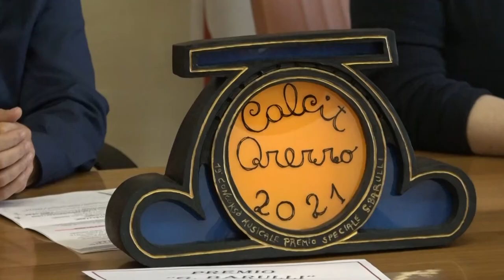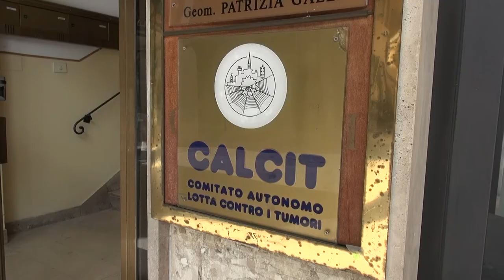Arezzo. Torna il Calcit con musica e solidarietà